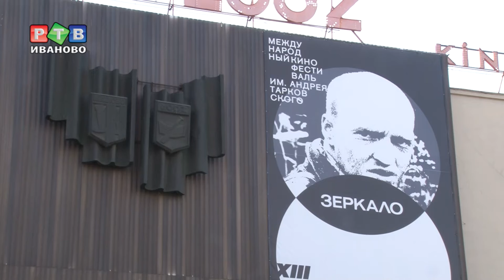Новый полет на Солярис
В рамках программы «Тарковский контекст» на «Зеркале» свой фильм «Новый полет на Солярис» представил грузинский режиссер Ираклий Квирикадце. А перед показом картины программный директор кинофестиваля Андрей Плахов презентовал книгу под названием «Свободный полет», которая имеет много общего с работой Квирикадзе.